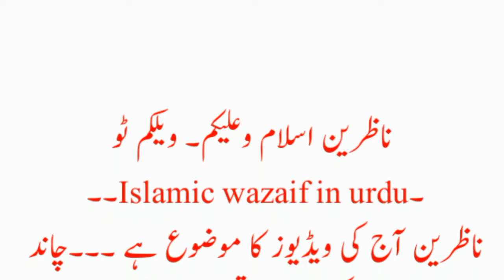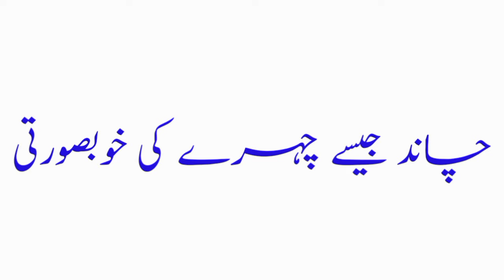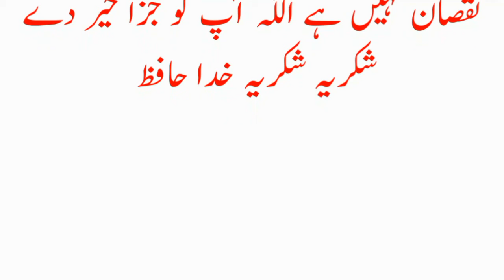Wazifa for beauty of face in quran | Chand jaise chehre ki khubsurti ka wazifa in urdu/ hindi | Rang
Wazifa for beauty of face in quran | Chand jaise chehre ki khubsurti ka wazifa in urdu/ hindi | Rang gora karne ka totka

►►► All Of About Online Education, Islamic wazaif in Urdu is an islami channel.Provide wazaif, Msnoon Duain,Islamic, Islamic Wazaif, Health and Fitness, News , Health Tips, videos,Taweezat u Amliyat to The Peoples. Wazaif aur Amliyat ka sab say barha channel regards: .
►►►Dolat mand banne ka wazifa
►►►Har Preshani Aur Tangi Se Nijat Ka Wazifa | Har Qism Ki Pareshani Wa Sakhti Dur Karne Ka Amal In Urdu
►►►Juma Ke Din Rizq Ki Barish Ka Wazifa | Rizaq Ka Khas Wazifa | Islamic Wazifa For Rizq In Urdu
►►►Aap jise dekhien wo ap ka deewana ho jay | Bismallah ka khas amal jo har koi kr sakta hay in urdu
►►►Tasweer per dam kia janay wala amal | تصویر پر دم کریں محبوب کواپنے پیار میں تڑپائیں
►►►Rizq Halal Me Barkat Ka Wazifa | Maal Dolat Mein Barkat Ka Wazifa | Best Wazifa For Wealth In Urdu
►►► Dushman Se Nijaat Ka Wazifa, Dushman Khud A K Maaefi Mangy Ga In Urdu, دشمن خود آ کے معافی مانگے
►►► Wazifa for Money - Dolat mand Banny Ka Wazifa | Ameer Hone Ki | Rizq Mein Barkat | دولت مند بننے کا
►►► نیا سال آپکے لئے رحمتیں خوشیاں اور برکتیں لے کر آئیگا انشاء اللہ | 2018 New Year Wazifa